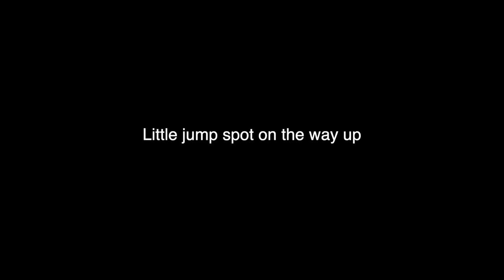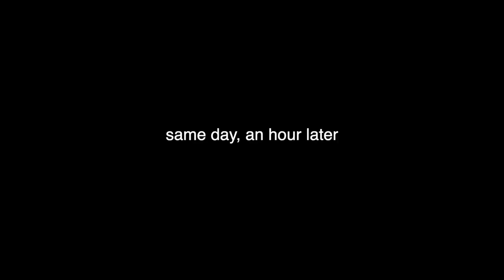Pacifica Mountain Biking with a HUGE Crew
I am still coming back from an injury, so getting my confidence back. Really recommend these trails for any intermediate or advanced riders.